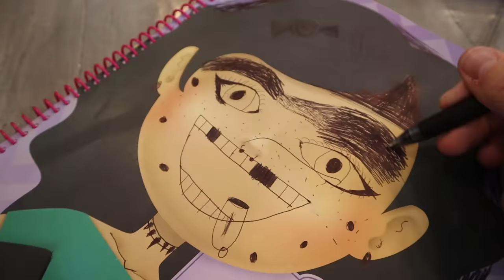We Become PARENTS to 10 Kids for 24 HOURS!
We Become PARENTS to 10 Kids for 24 HOURS! Don't forget to check out the first 12 hours on our friends @TheKJARCrew - Becoming Parents to 10 Kids for 24 Hours with Shot of The Yeagers

Special thanks to Jordan Matter for inspiring our video! We love all the energy Jordan Matters and his daughter Salish bring in their fun videos! Watch them @jordanmatter - Kids Become Parents For A Day (very funny!)